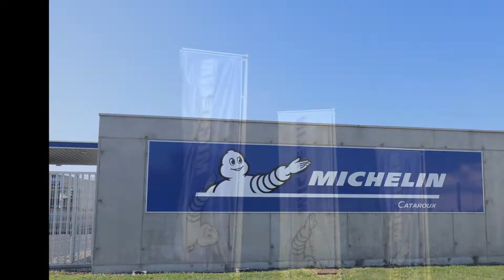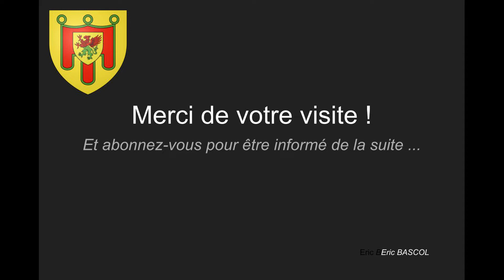Clermont Ferrand - Puy de Dôme - Auvergne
Bienvenue à Clermont Ferrand, berceau du roi du pneu Michelin, mais aussi ville à l'architecture particulièrement typique en pierre de Volvic, qui cotoie des immeubles de bureaux modernes.

Venez visiter son centre historique, sa cathédrale, la place de Jaude...